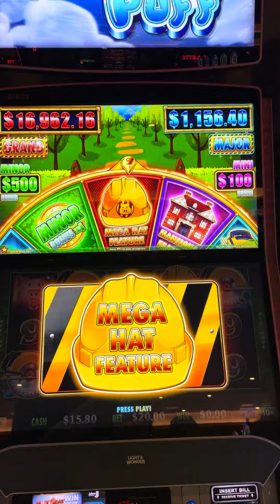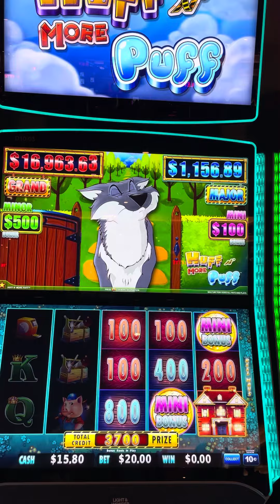Did that Just Really Happen?! On a $20 bet??!!!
highlimitslots did not pay out very well on a $20 bet. huffnmorepuff you can do better than that!